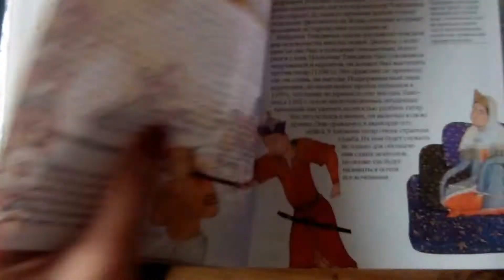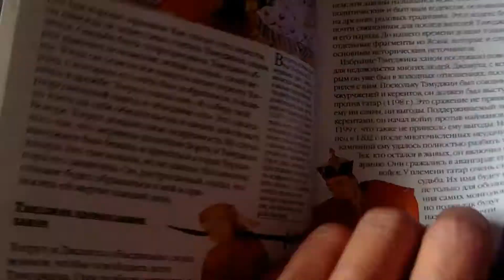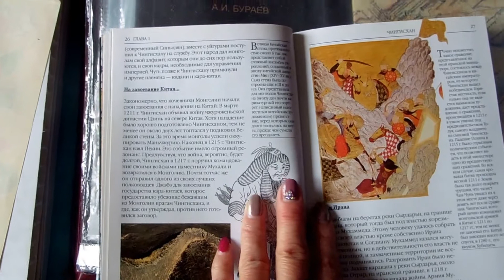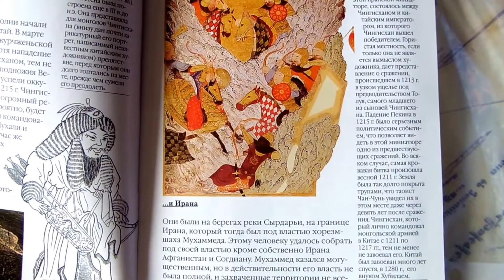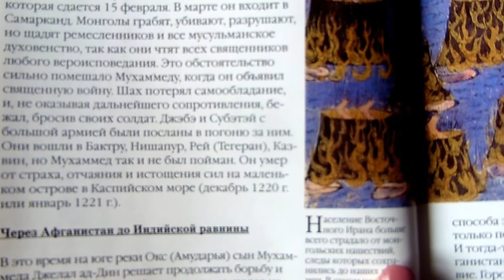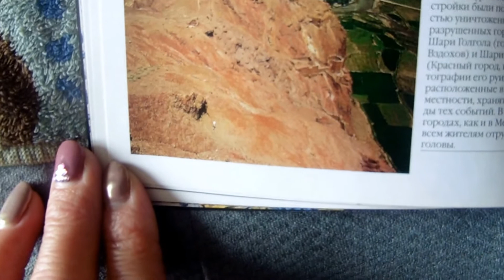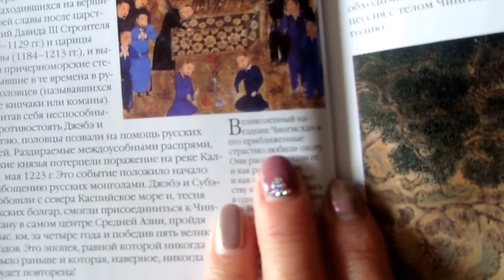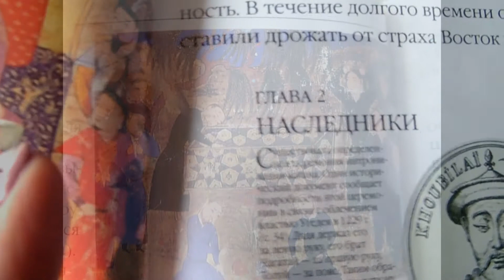Жан Поль Ру | Jean Paul Roux | "Чингисхан и империя монголов". Читаем книгу - 2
Обещанная книга про Чингисхана и империю монголов. Вторая часть введения.